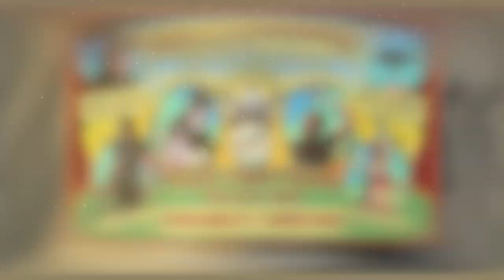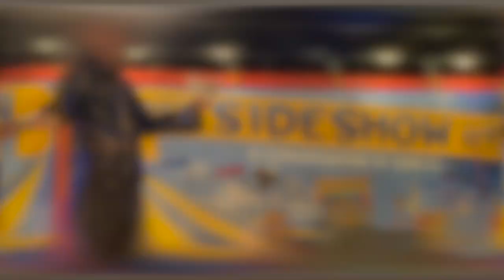Hellzapoppin Circus Freak Show: Omaha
Hellzapoppin Circus Freak Show:  The 2021 Face Your Fears Tour
The Waiting Room - Omaha, NE